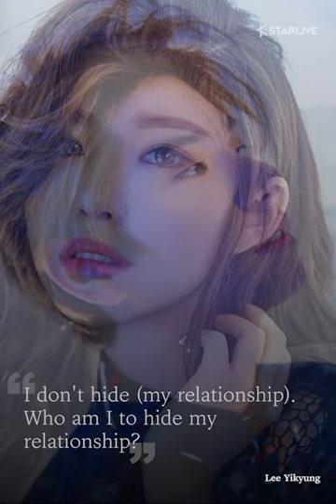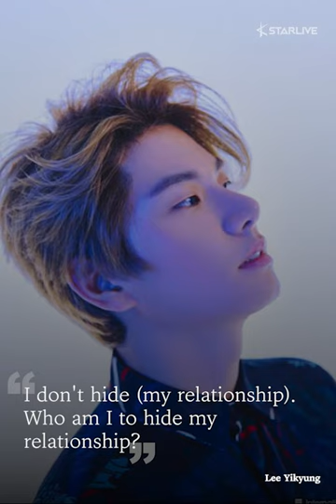Actor Lee Yikyung Coolly Talks about Past Relationship with Actress Jung Insun on Broadcast